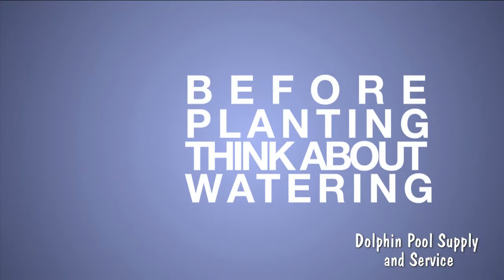Dallas Pool Service | Landscaping Ideas for Dallas Area Homeowners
Dallas Pool Service. As a Dallas area homeowner, you are always looking for the next great way to add ambiance and beauty to your home. Your landscaping is the first thing that people see when they arrive at your home, and it is also the first thing that you will notice when you walk outdoors.

As a pool owner, the right landscaping choices can make a big difference in your pool design.

To help you along, we're offering some pool landscaping tips to help you get your backyard looking beautiful just in time for pool season!

Before Planting, Think About Watering

-High temperatures and lack of rain can really wreak havoc on vegetation, but there are a few things you can do to ensure your pool landscape remains lush and lively.
-Modern sprinkler systems are the easiest solution for making sure that plants and grass stay green and healthy.
-Choose plants that are indigenous to our area. They have naturally adapted to our weather and precipitation

Invite the Good Guys to Your Yard

-Nothing ruins a beautiful evening outdoors like flies and mosquitoes.
-Dragonflies, Purple Martins, frogs, Damselflies and even bats are common mosquito predators.
-Invite them to your yard by installing a chemical-free pond for toads and dragonflies.

Choose Slow-Growing Varieties

When choosing larger border plants like palms and shrubs, choose slower growing varieties with shallow root structures so that they don't take over your poolside or endanger your pool's foundation.

Know Your Boundaries

-Natural stone is a great way to add boundaries and beauty to your yard.
-A great idea for your swimming pool area would be a natural stone water feature.
-This might sound complicated but it really only requires the right materials and some experienced helpers.
-If DIY doesn't appeal to you, we can install a custom stone feature for you.

To learn more on how to choose the perfect landscaping to compliment your outdoor living environment , give one of our expert designers a call today we would love to hear from you.

About Dolphin Pool Supply and Service
We are a provider for all services with over 100 years of combined experience. We service pumps, motors, filters, heaters, controllers, salt systems, portable hot tub spas, and more. We provide regular weekly cleaning swimming pool service, as well as vacation and special cleans. We provide remodel/renovation services that include tile, coping, plaster, decking, leak detection, and more.

We serve the Dallas/Fort Worth area, providing two convenient locations: Dallas and Flower Mound.

Dolphin Pool Supply & Service... Quality and Service Since 1967

Dolphin Pool Supply & Service has been in the swimming pool supply and pool service business since 1967. We are an employee owned company and understand that you, our customer, are the most important asset we have. We take very seriously your needs and satisfaction. Your pool or spa is your investment and we understand that it is very important to you and your family. We have two retail store locations, to serve your needs in Dallas and Flower Mound; both fully stocked with chemicals, maintenance items, equipment, toys, floats and games, and a complete parts department.

We have available the Jacuzzi and Sundance brands of Hot Tubs. Our service department stands ready to help with your mechanical/ equipment repair needs, regular weekly, one time or vacation cleaning services. Our qualified team can remodel your pool, repair missing tiles and coping stones or even perform leak detection and water loss services. Here at Dolphin, we are active in our communities and enjoy supporting schools, churches, YMCA and other worthy groups.

pool maintenance dallas
pool repair dallas
pool service in dallas
pool cleaning dallas
flower mound pool services
pool repairs flower mound tx
pool maintenance flower mound

Dolphin Pool Supply & Service Office:
Dallas